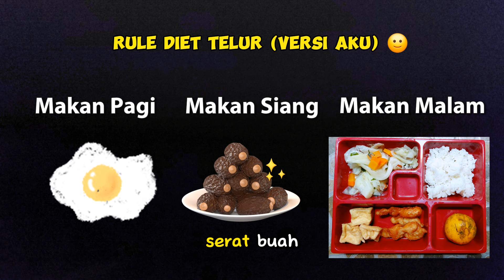7 HARI DIET TELUR | CHALLANGE MENURUNKAN BERAT BADAN DALAM SEMINGGU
Hai.. sekedar sharing plus minus dari diet telur ini ya..

Plus :
🥚 Bahan baku murah, 1 kg telur harga 30.000 (di tempatku saat video ini dibuat) bisa untuk stok 1 minggu selama menjalani diet ini. Kalo harga kurma mahal, kalian bisa ganti dengan buah lainnya yang sedang musiman.
🥚 Aku merasa nggak mudah lapar. Menurutku ini karena protein dalam telur dan serat yang cukup tinggi dari kurma sehingga membuat kenyang lebih lama.
🥚 Waktu makan yang cepat, ga nyita banyak waktu.
🥚 Diet ini ga buat sembelit, perhatikan juga konsumsi cairannya ya.
🥚 Mental kejaga banget, bawannya happy va mudah badmood, karena masih punya waktu 1x makan yang free, misal mau makan yang kita inginin masih bisa, ga kerasa berat hindarin ini itu 🙂

Minus :
❗️ Karena sebelumnya aku ada riwayat alergi udang dan seafood, jadi dengan makan telur 2 kali sehari ini cukup mentrigger rasa gatalku teman-teman. Mungkin juga karena dalam waktu seminggu ada menu udang di porsi makan malamku, walaupun cuma sehari. Tapi, misal kalian ga ada riwayat alergi di kulit aku kira ga akan berpengaruh gatal-gatal kaya aku 🙂

Sekian sharing kali ini, semoga bisa menjadi infromasi bagi kalian yang mau menurunkan berat badan.. Sampai jumpa di video selanjutnya.. Byee..